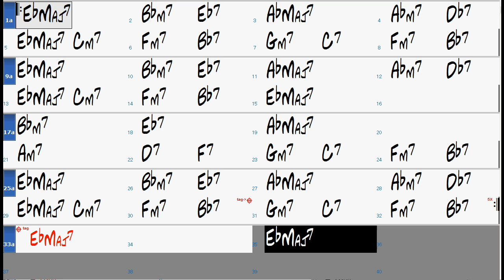Misty (no piano) chord progression - Jazz Backing Track Play Along The Real Book